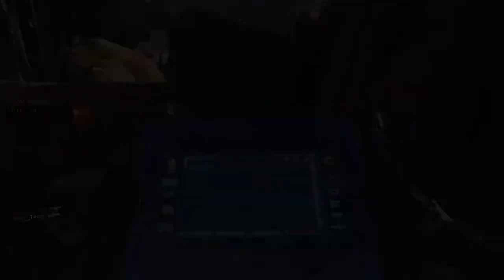CoD Black Ops 3 FFA Paint It Black Theater Mode Blops III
Call of Duty: Black Ops III Public FFA

Theater Mode

Paint It Black cover by Vanessa Carlton